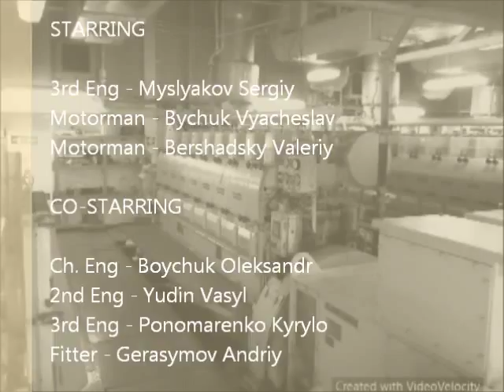CAE Overhaul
Моточистка грузового движка на теплоходе "EASTERN POWER"
Снял только первую крышку. После были и все остальные.
Как и раньше, снял в режиме Timelapse. Т.е. 2 дня за 5 минут.